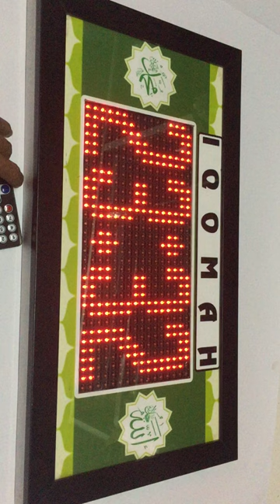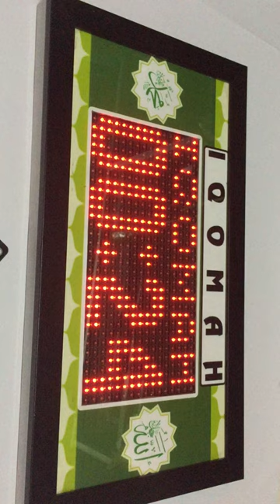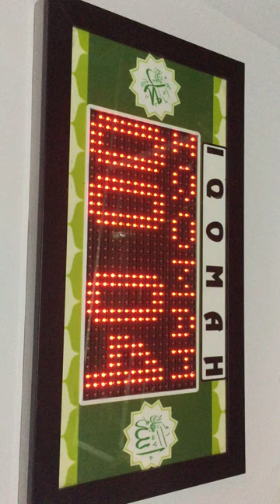Tutorial setting jam digital iqomah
jam digital iqomah
Spesifikasi
-Ukuran frame 25x50cm
-ukuran display 16x32cm
-Tebal 3cm
PENJELASAN
Jam digital iqoamh ini menampilkan jam digital dan bisa di seting iqmoah atau hitungan mundur,untuk seeting jam dan iqomah menggunakan remot yg sudah di sertkan

PETUNJUK SETTING
-Tekan tombol pagar pertama untuk seeting jam dan tekan sekali lagi untuk seeting menit dan tekn tanda pagar # lagi untuk seeting IQOMH lalu tekan pagar lagi untuk kembali ke jam ,dan untuk star/stop tekan tanda bintang * ,apabila seting iqomah dalam 5 waktu ssama ,tidak perlu seting ulang ,dan tinngal pencet aja tomol bintang *

10 detik terakhir akan bunyi buzer ,menadakan iqomah habis ,dan akan tampil awal lagi

INCLUDE
-Remot
-1,5cm kabel ac